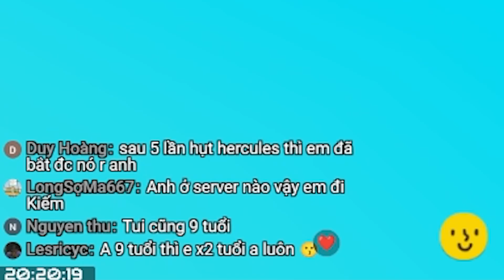Play Together - Cần sao siêu cấp vip pro câu cá khổng lồ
Play Together
khu nghỉ dưỡng
resort island
cách câu cá khổng lồ
hướng dẫn câu cá khổng lồ
cần câu cá khổng lồ
mồi câu cá khổng lồ
câu cá bóng 6
câu cá bóng sáu
thời gian câu cá khổng lồ
cần gỗ vs cá bóng 6
cần gỗ câu cá khổng lồ
play together đứt dây
cần sao vs cá bóng 6
cần sao câu cá khổng lồ